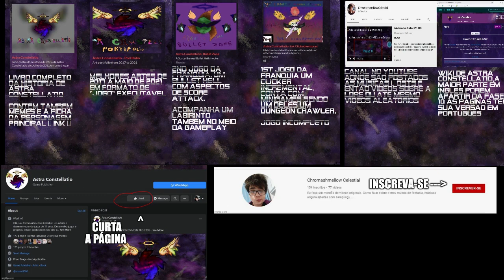Ｂｅｍ ｖｉｎｄｏ ａ Ａｓｔｒａ Ｃｏｎｓｔｅｌｌａｔｉｏ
Bem vindos a Astra Constellatio. Um projeto de Animações,jogos,livros e mais coisas s2